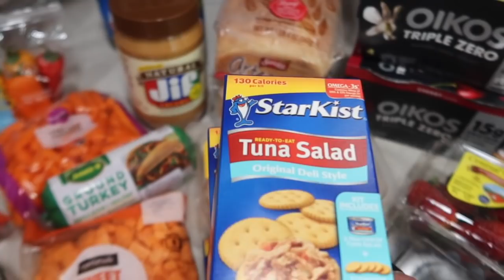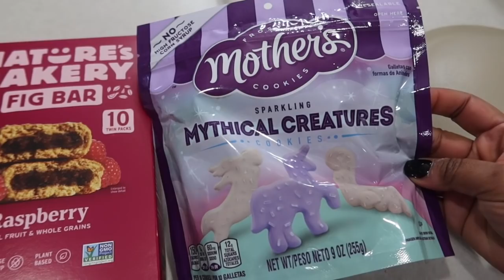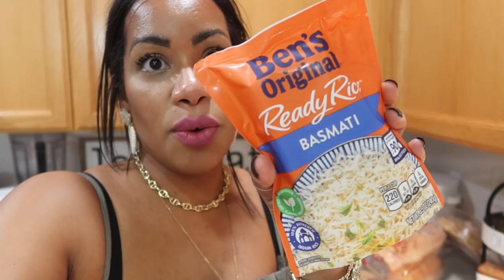REAL & RAW DAY IN THE LIFE OF A MOM | TJ MAXX HAUL | COOK WITH ME | CLEAN WITH ME | CRISSY MARIE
*Black Swim Coverup
*White Swim Coverup
*Walmart SwimSuit: Cant Link

I have 3 beautiful little girls all under the age of 4 and 2 big teenage boys!

XOXOXOX

Crissy Marie